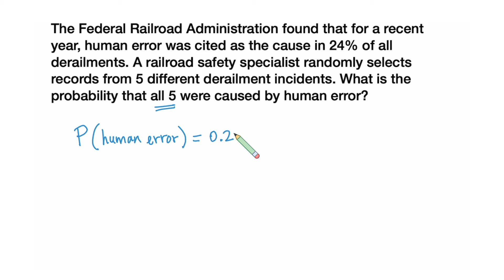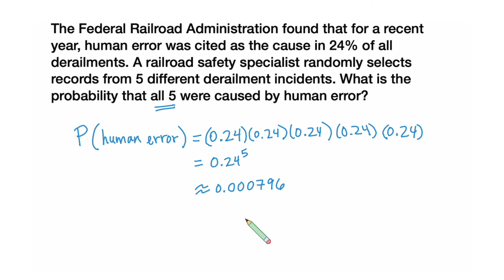Multiplication Rule: Example 04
The Federal Railroad Administration found that for a recent year, human error was cited as the cause in 24% of all derailments. A railroad safety specialist randomly selects records from 5 different derailment incidents. What is the probability that all 5 were caused by human error?